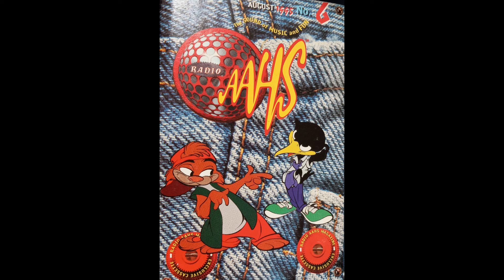The Morris Brothers - Super Heroes | Radio Aahs No. 6; Side B, Track 8